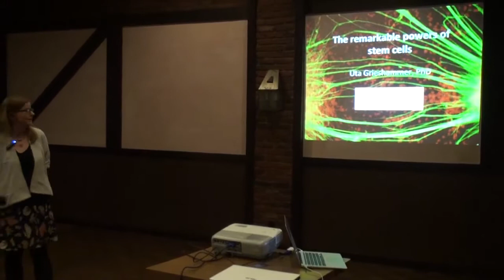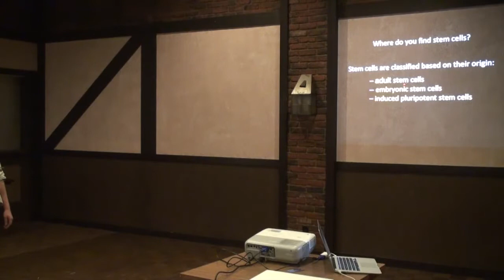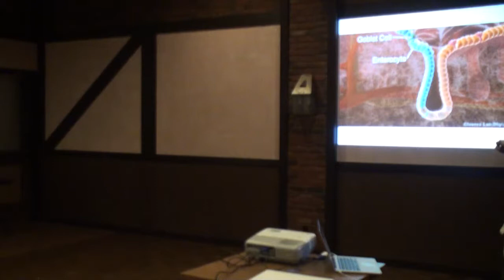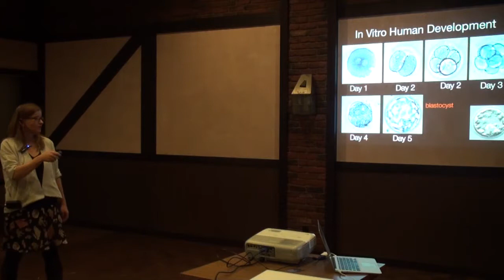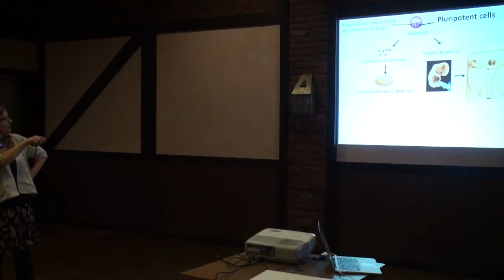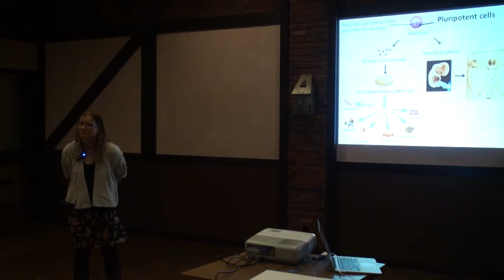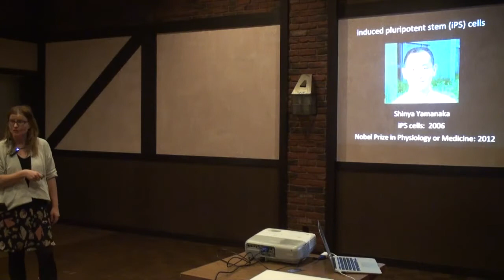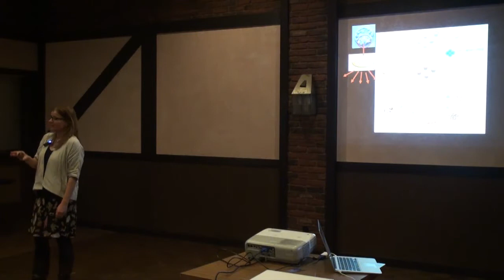Atheist Community of San Jose: Uta Grieshammer on The Remarkable Powers of Stem Cells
Did you know that without stem cells you would not be able to absorb any food, you wouldn't have any skin and there would be no blood coursing through your veins? Stem cells have captured the imagination of scientists and the public alike, they are raising hope in patient communities; they are causing controversies. But in order to think about whether stem cells offer realistic hope or are all hype, you need to understand what they really are, where they are found.

Uta Grieshammer, PhD, a scientist with the State's Stem Cell Agency, will explore these questions and stand ready to discuss the progress, the promise and the problems of stem cells research.